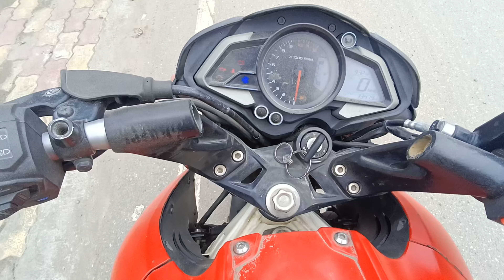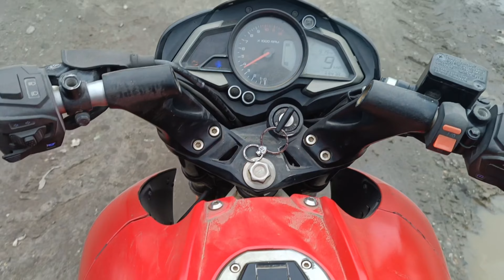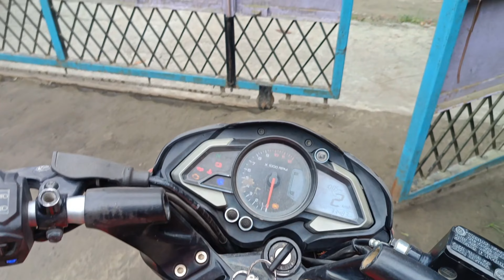MINI TRACTOR 🤏// LIYA HAI MERE BHAI NE 🥰